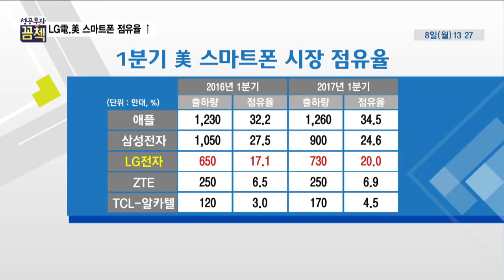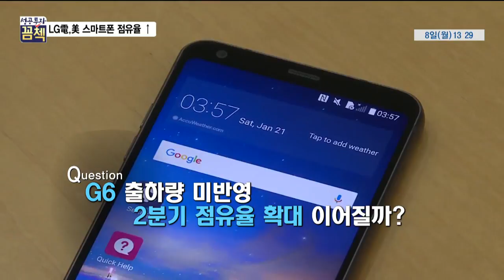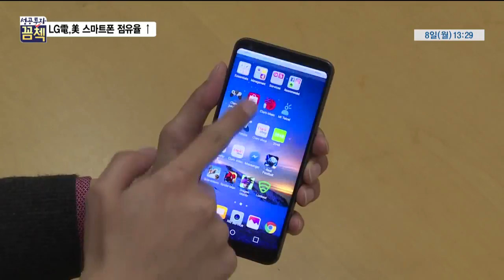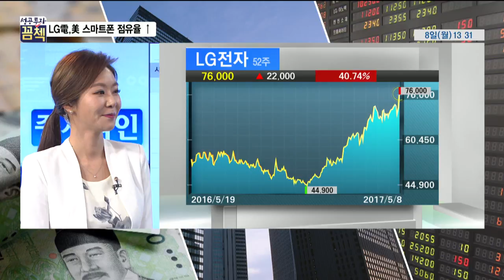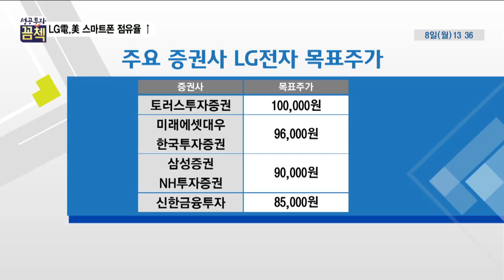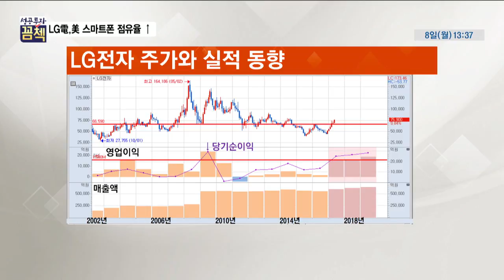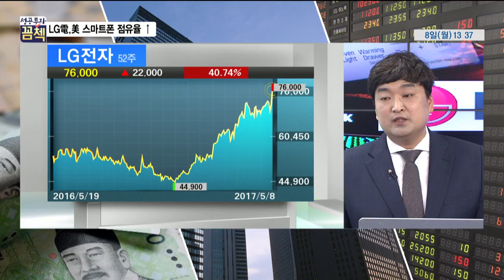[성공투자 꼼첵] LG전자, 52주 신고가 … 美 스마트폰 점유율 ↑